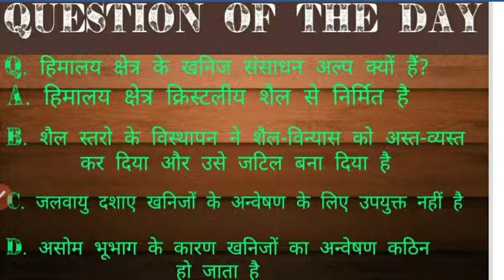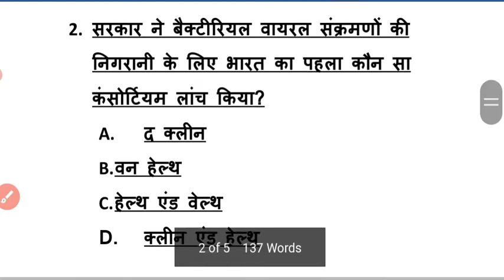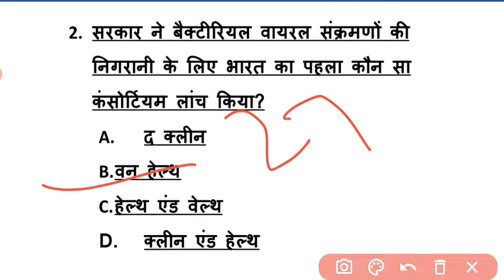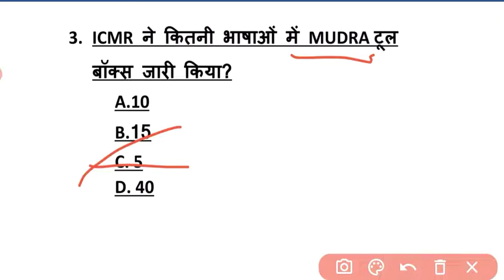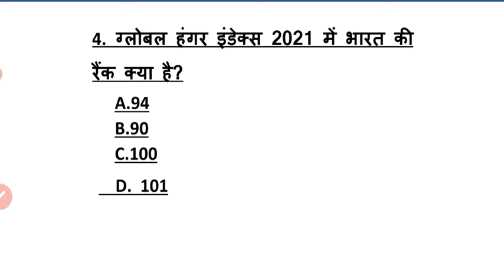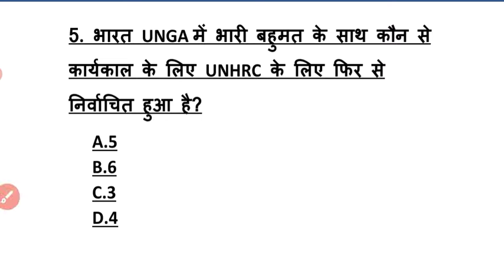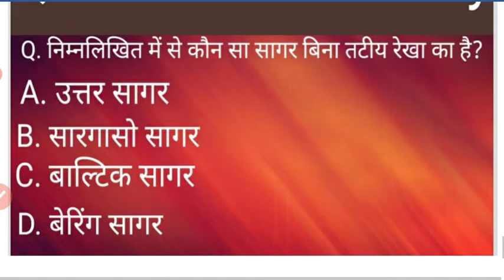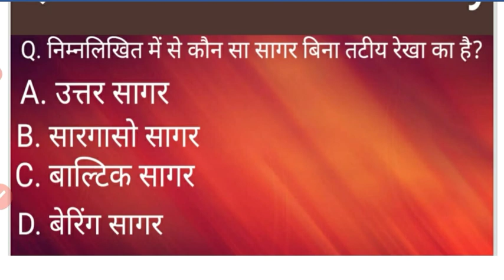7am 17 Oct 2021 Daily current affairs for bank SSC and other exams Sparking Future Sshekhawat banker